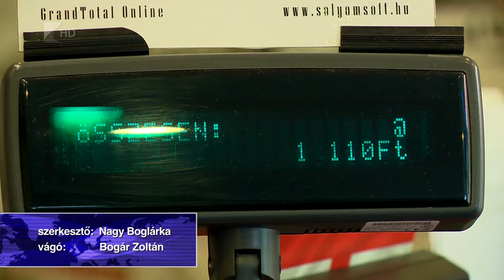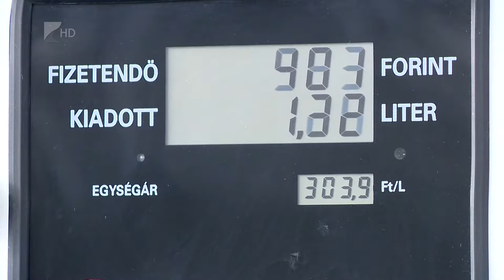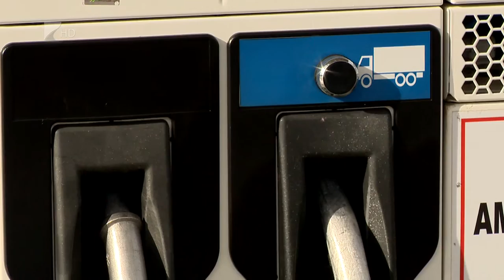Emelkedő jövedéki adók - Kölcsey Tv